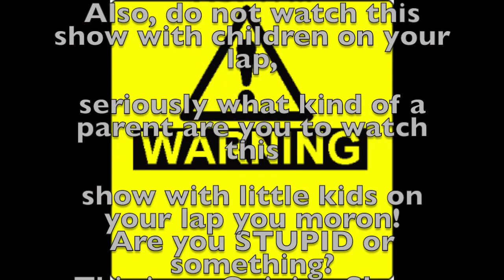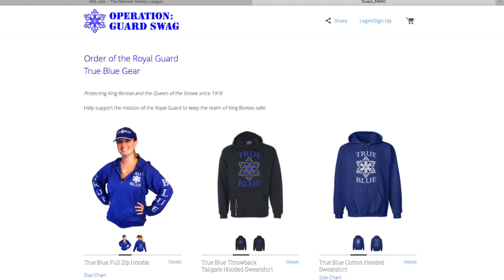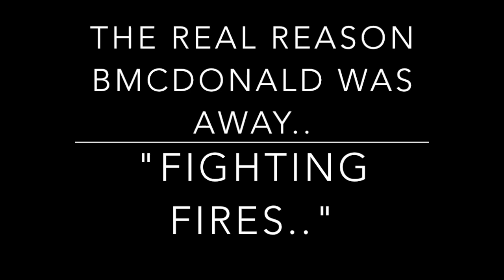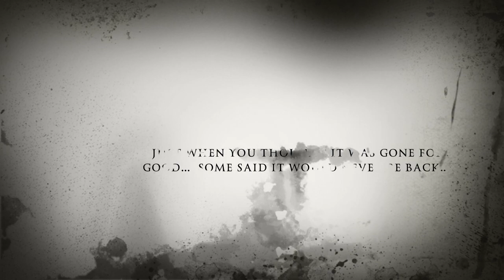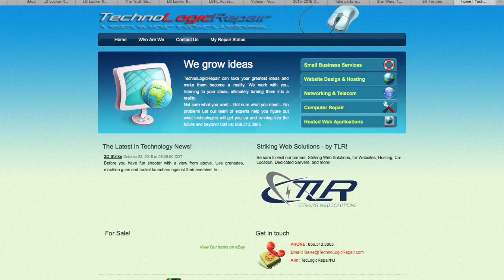The Penalty Box LG Ep 1 PreSeason